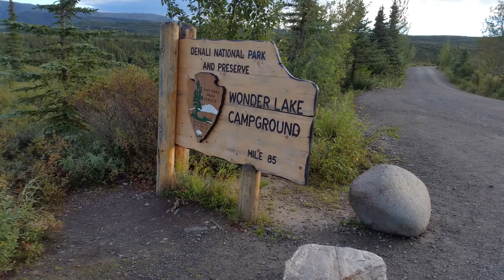Wonder Lake Bus Stop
Denali NP